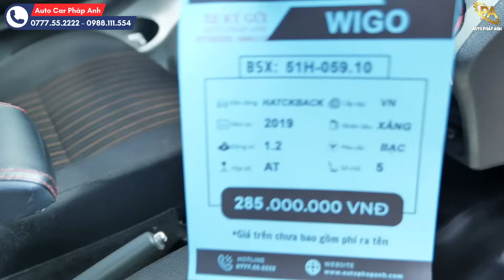Tổng bãi Ô tô cũ...SÀI CHÁN BÁN có PHÁP ANH mua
🚘TOYOTA FORTUNER 2010 AT (2 CẦU) GIÁ 355 TRIỆU
🚘TOYOTA INNOVA 2006 MT 2.0 GIÁ 210 TRIỆU